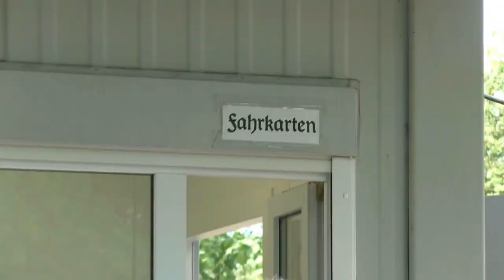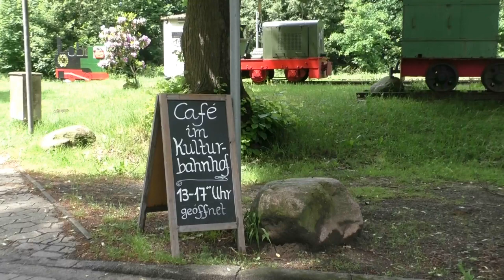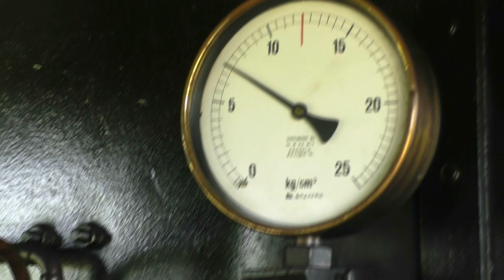Deinste 3 mit der Nummer 7 usw. in 2017 beim DFKM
50 Jahre Feldbahnutensiliensammelei. eine Feierlichkeit mit 2 Dampfloks.